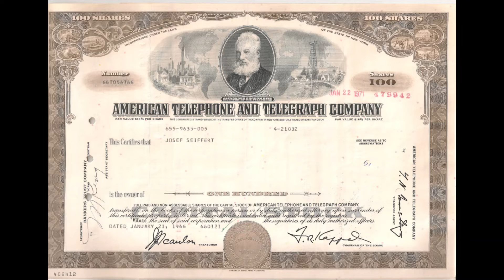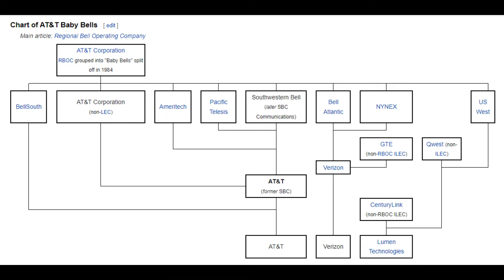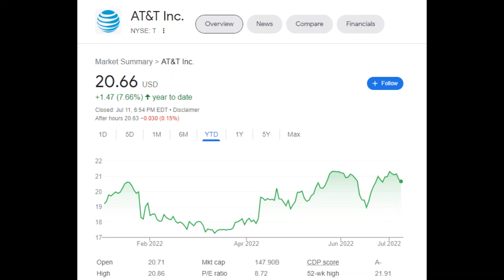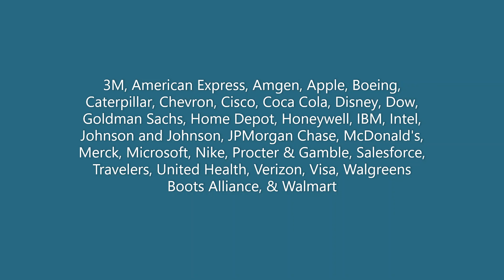High Yield Timebomb! Don't go Chasing Dividends w/ AT&T. Also looking at Verizon & DJIA Episode 97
Chasing dividend yields will always lead to disaster, don't do it!